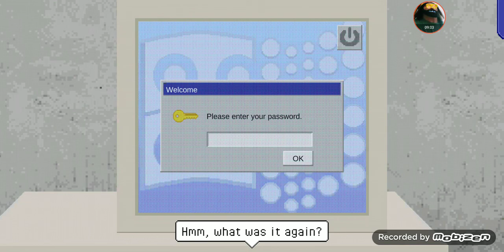Barney's Dream Cruise [Got Barney's Internet Back On] Part 3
is this a child's game